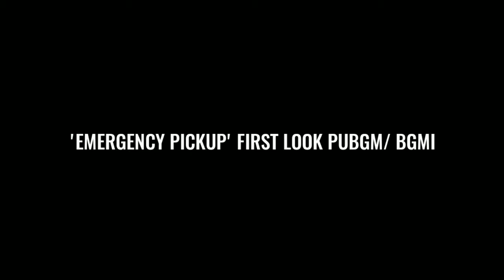Emergency Pickup Feature New Update Gameplay BGMI | PUBG Mobile 2.0 Beta